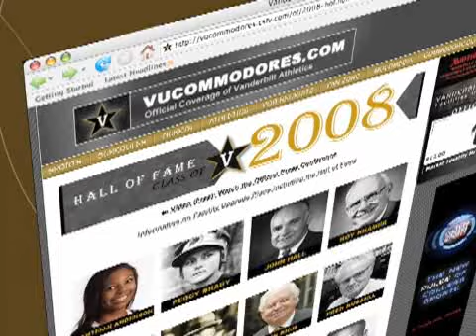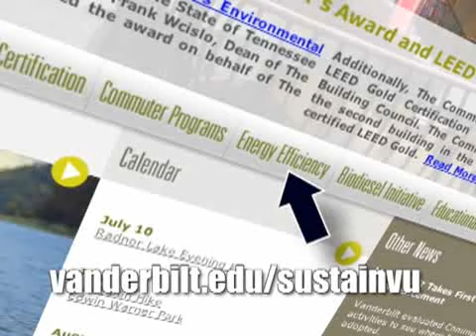VUCast: News from Vanderbilt's news network for July 14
Tips to tone up your upper body and hear from some of the first inductees in the Vandy Athletics Hall of Fame!